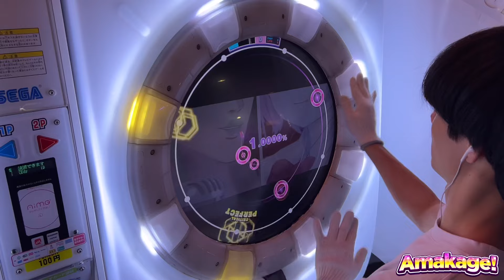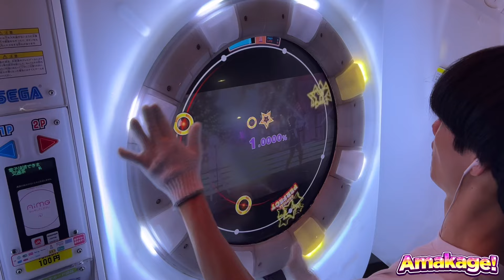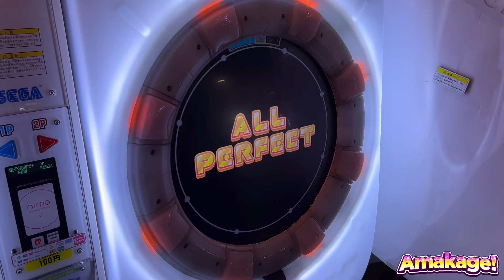【maimaiでらっくす】バラバラ〜仮初レインボーローズ〜 でらっくす譜面 MASTER ALL PERFECT 【直撮り】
設定詳細

60fps対応しております！